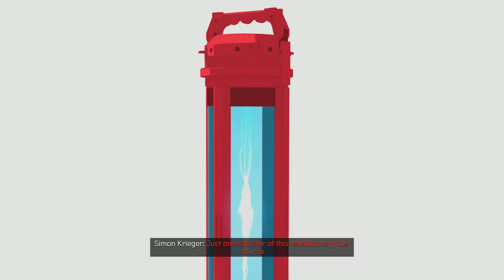Marvel's Spider-Man: Miles Morales PS5